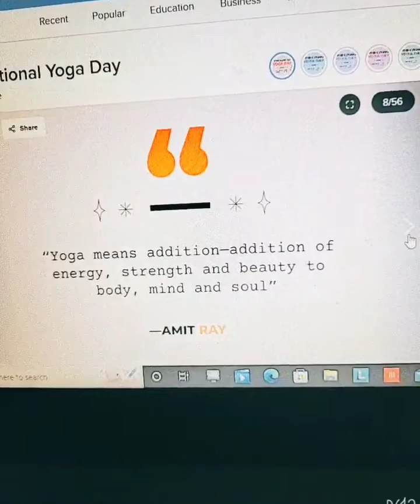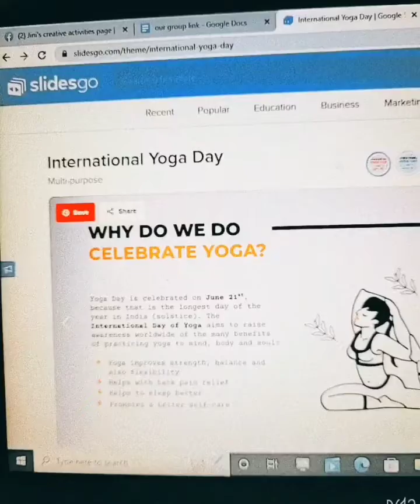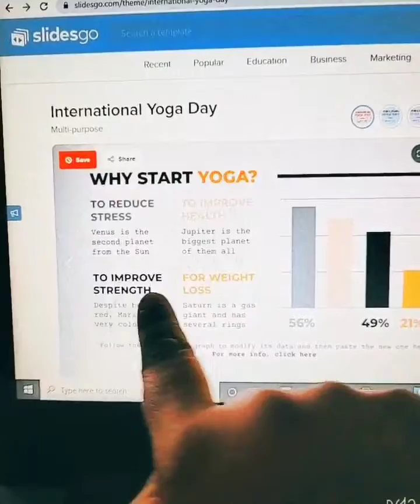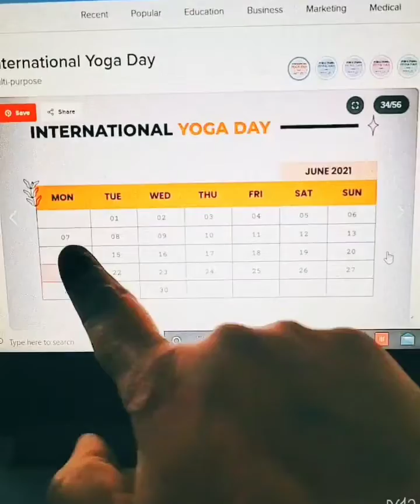Teaching session for kids On world yoga day with Dr Jini